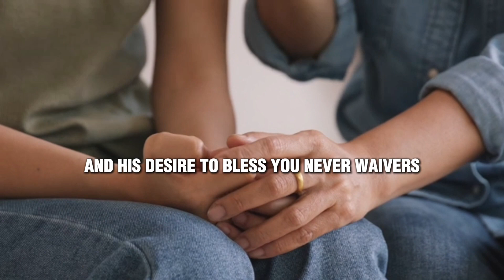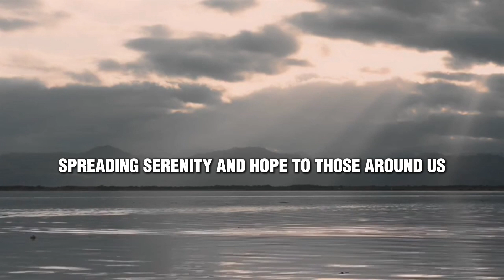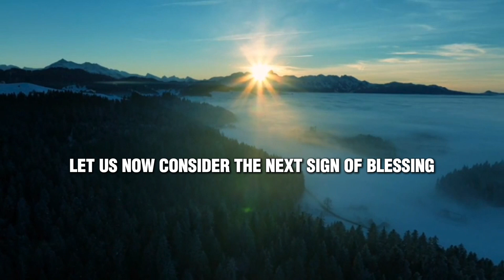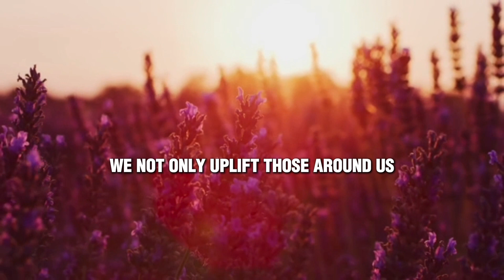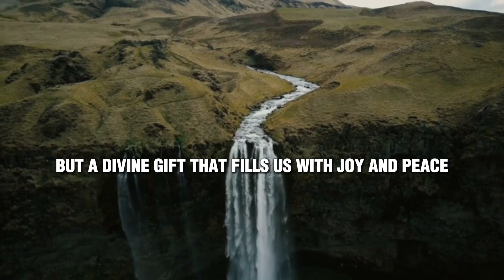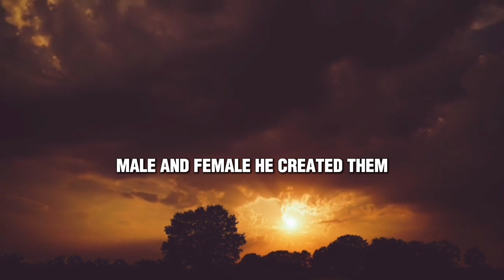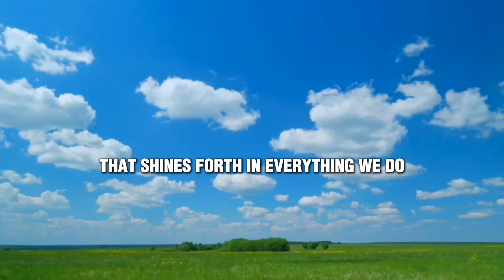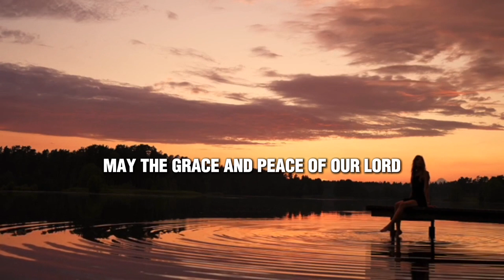10 CLEAR SIGNS Blessing Is Right At The Doors (Christian Motivation and Devotional)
Are you ready to experience the abundant blessings that God has in store for you? In this empowering video, we explore 10 signs that indicate you're on the verge of receiving divine favor. From increased faith to heightened intuition, each sign is a powerful reminder of God's presence in your life and His desire to bless you abundantly.

Join us on this inspiring journey as we delve into the spiritual significance of each sign and learn how to recognize God's blessings in our everyday lives. Whether you're seeking guidance, encouragement, or a deeper connection with the divine, this video will surely uplift and inspire you.